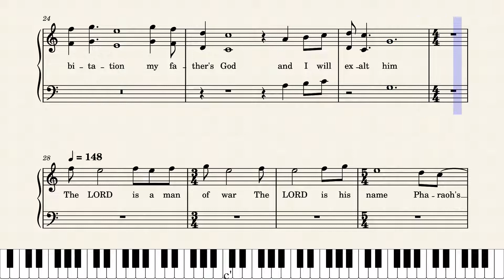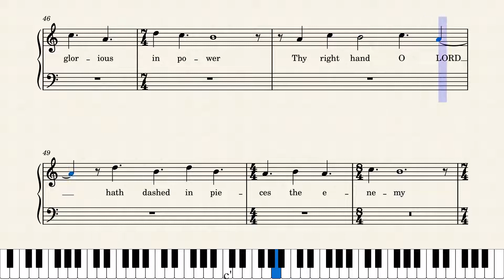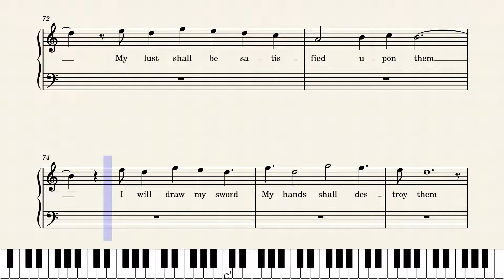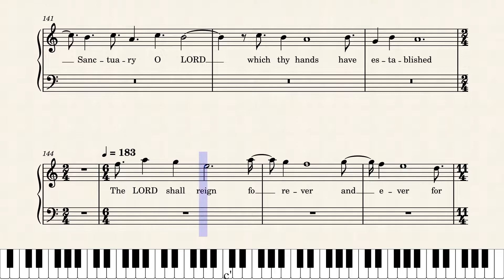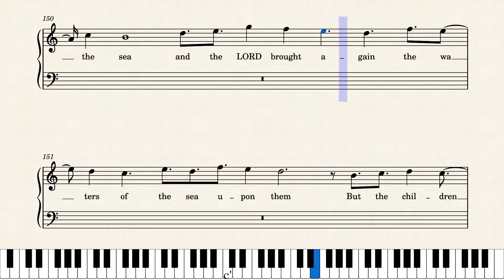Deliverance from Bondage (Egypt) Part 2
𝐄𝐱𝐨𝐝𝐮𝐬 𝟏𝟓:𝟏-𝟐𝟏
1 Then sang Moses and the children of Israel this song unto the Lord, and spake, saying, I will sing unto the Lord, for he hath triumphed gloriously: the horse and his rider hath he thrown into the sea.
2 The Lord is my strength and song, and he is become my salvation: he is my God, and I will prepare him an habitation; my father's God, and I will exalt him.
3 The Lord is a man of war: the Lord is his name.
4 Pharaoh's chariots and his host hath he cast into the sea: his chosen captains also are drowned in the Red sea.
5 The depths have covered them: they sank into the bottom as a stone.
6 Thy right hand, O Lord, is become glorious in power: thy right hand, O Lord, hath dashed in pieces the enemy.
7 And in the greatness of thine excellency thou hast overthrown them that rose up against thee: thou sentest forth thy wrath, which consumed them as stubble.
8 And with the blast of thy nostrils the waters were gathered together, the floods stood upright as an heap, and the depths were congealed in the heart of the sea.
9 The enemy said, I will pursue, I will overtake, I will divide the spoil; my lust shall be satisfied upon them; I will draw my sword, my hand shall destroy them.
10 Thou didst blow with thy wind, the sea covered them: they sank as lead in the mighty waters.
11 Who is like unto thee, O Lord, among the gods? who is like thee, glorious in holiness, fearful in praises, doing wonders?
12 Thou stretchedst out thy right hand, the earth swallowed them.
13 Thou in thy mercy hast led forth the people which thou hast redeemed: thou hast guided them in thy strength unto thy holy habitation.
14 The people shall hear, and be afraid: sorrow shall take hold on the inhabitants of Palestina.
15 Then the dukes of Edom shall be amazed; the mighty men of Moab, trembling shall take hold upon them; all the inhabitants of Canaan shall melt away.
16 Fear and dread shall fall upon them; by the greatness of thine arm they shall be as still as a stone; till thy people pass over, O Lord, till the people pass over, which thou hast purchased.
17 Thou shalt bring them in, and plant them in the mountain of thine inheritance, in the place, O Lord, which thou hast made for thee to dwell in, in the Sanctuary, O Lord, which thy hands have established.
18 The Lord shall reign for ever and ever.
19 For the horse of Pharaoh went in with his chariots and with his horsemen into the sea, and the Lord brought again the waters of the sea upon them; but the children of Israel went on dry land in the midst of the sea.
20 And Miriam the prophetess, the sister of Aaron, took a timbrel in her hand; and all the women went out after her with timbrels and with dances.
21 And Miriam answered them, Sing ye to the Lord, for he hath triumphed gloriously; the horse and his rider hath he thrown into the sea.